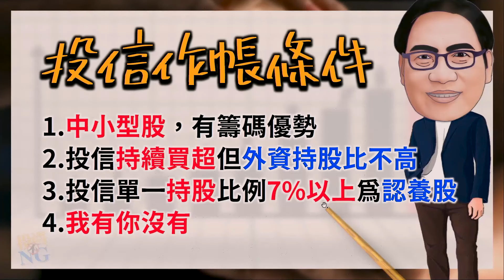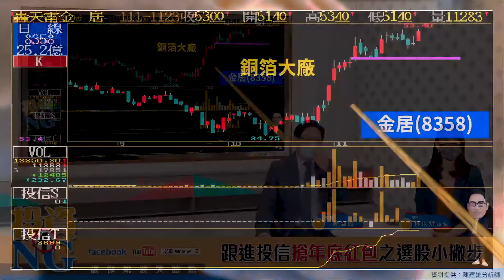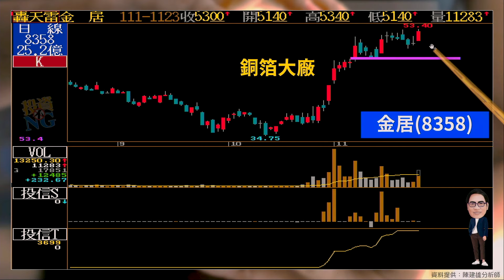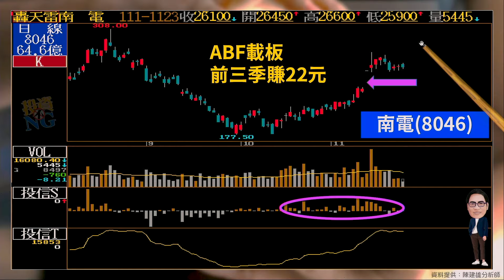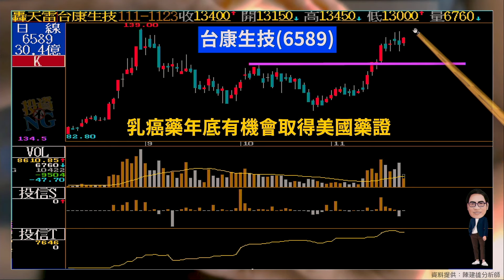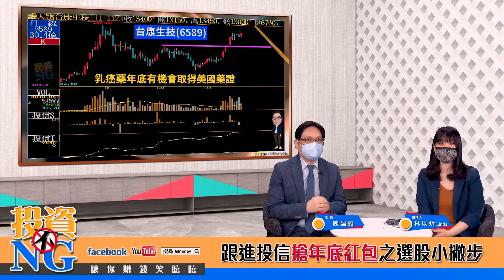【投資不NG】ep177 跟進投信搶年底紅包之選股小撇步｜林以炘｜ 陳建雄｜GMoney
1.如何才能真的跟到投信作帳股？
連續買超就是作帳股？持股比重高比較好?
跟進投信作帳標的的小撇步有那些？
2.想搭投信作帳順風車的操作策略為何？
如何才能跟上作帳行情，而不是傻傻被結帳？
3.今年最具潛力的投信作帳股有那些？
半導體？ABF？車用？PCB？生技？
今年投信年底作帳鎖定那些產業？

來　賓：陳建雄